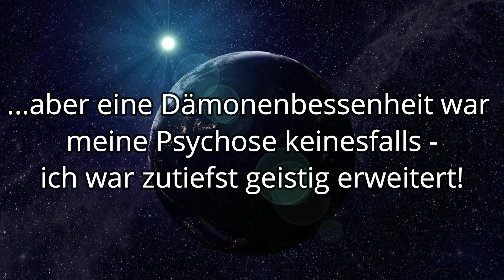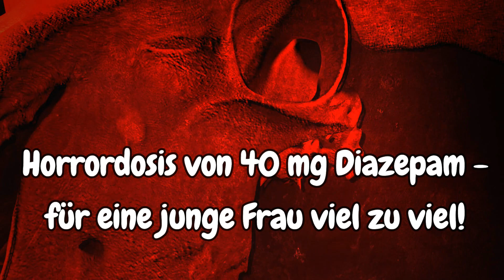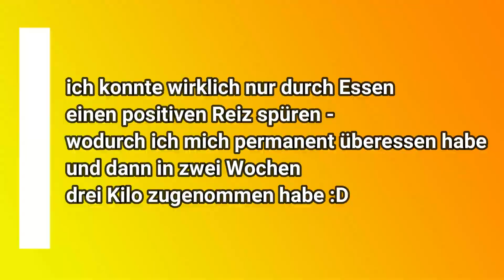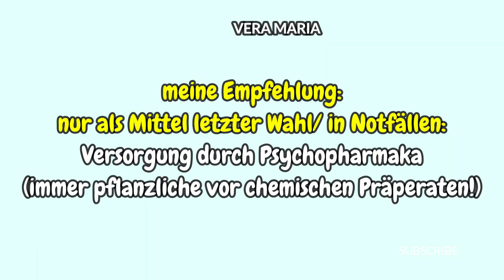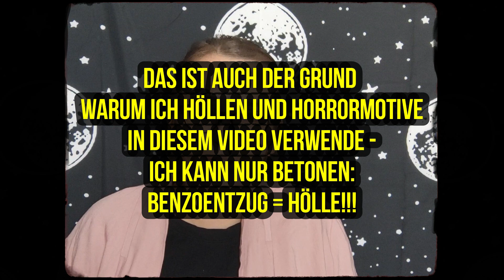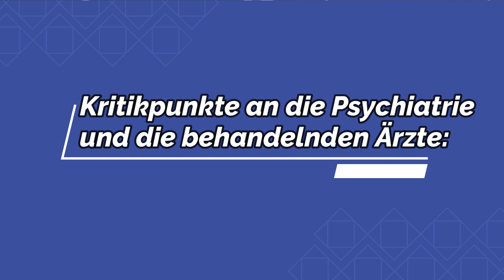Warum Benzos eine beschissene Substanz sind...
Benzos machen nur als Mittel letzter Wahl bei einer langanhaltenden Panikattacke beispielsweise meiner Meinung nach Sinn.
Doch sie werden sehr häufig über längere Zeiträume von Psychiatern ihren Patienten verschrieben, hierbei wird oft kaum über die Risiken der Benzodiazepine aufgeklärt, vorallem wie schnell die Benzos abhängig und süchtig machen, wie schnell ein Horror-Entzug die Folge des Benzo Konsums sein kann..

Denn ein Benzoentzug ist ein Vorhof der Hölle, den leider auch ich erleben musste.

Denn in der Psychiatrie wurden mir unter Zwang Benzos gegeben, drei Wochen ca. wurden mir 40 mg Diazepam unter Zwang verabreicht.

Die Folge war ein grauenhafter Benzoentzug!

auch mein Freund Noah hat einen schlimmen Benzoentzug erleben müssen - dieser dauerte bei ihm sogar 9 Monate - ein unvorstellbares Grauen:

⏩⏩ Der Wolf im Schafspelz: Benzodiazepine – eine oft unterschätzte Volksdroge…

...und hier könnt ihr die Wechselwirkungen eurer Medikamente checken:

⏩⏩ Wechselwirkungs-Check: Wechselwirkungen von Medikamenten ermitteln

⏩⏩ Prüfer für Arzneimittelwechselwirkungen

Psychiatrie ist zu krank für eine Reform! Also wie sieht eure Traumklinik aus? Was wünscht ihr euch? 💙 & auch hier könnt ihr euch mit anderen Psychiatrieerfahrenen austauschen (Telegramgruppe):

Hi liebe Leute :)

Mein Name ist Vera Maria und es ist noch keine 10 Jahre her, da habe ich wegen einer Zwangsneurose die 80 % vom Tag über Jahre angehalten hat, einen Suizidversuch nach dem anderen gemacht.
Heute blogge und schreibe ich über das Thema Psychose und Alternativen zur Psychiatrie.
Über Psychose blogge ich, weil ich schließlich nach langjähriger erfolgloser "Pseudo-Therapie" in der Psychiatrie durch eine Psychose den Schlüssel zur Heilung von meiner Angststörung gefunden habe.
Über Psychiatriealternativen blogge ich, weil ich sagen kann, dass mir meine 20 Klinikaufenthalte nicht viel gebracht haben, außer einer schweren Medikamentenabhängigkeit und einem schlimmen Traumata durch 4 Tage Isolierzelle.
Ich will, dass sich da im Bereich der Psychiatrie hoffentlich möglichst bald eine Reform auftut - Psychiatrie kostet tagtäglich Menschenleben!
In Deutschland bleiben ca. 70 % der Menschen mit Psychose "krank", in Finnland wird nach dem Konzept des "Open Dialogs"/ "Offenen Dialoges" behandelt!
85 % der Patienten in Finnland werden durch Gespräche (fast ohne den Einsatz von Psychopharmaka) geheilt!
Doch die deutschen Psychiatrien sind wohl zu eng mit der Pharmaindustrie verbunden um an einem Umdenken ernsthaft interessiert zu sein!
Ich sehe Psychose als mögliche Heilungschance für ein "wahrlich krankes Ego" und nicht primär als Erkrankung wie die Psychiater das tun.
Auch die Bewusstseinserweiterung während und nach einer gut durchlaufenen Psychose spielt sicherlich eine tragende Rolle, die von der Psychiatrie entweder nicht erkannt oder stupide ignoriert wird.
In meinem Youtube und Telegram Blog versuche ich als Betroffene über diese Themen aufzuklären.
Auch mit meiner Telegram Gruppe "Heilungschance Psychose" versuche ich einen offenen Austausch über dieses Thema zu schaffen.
Mein erstes Buch "Die unheimliche Magie der Psychose" wurde 2017 beim "Verlag der Ideen" veröffentlicht.

KLAPPENTEXT ZU "DIE UNHEIMLICHE MAGIE DER PSYCHOSE"

»Wie du vermuten wirst, stimmt etwas in meinem Kopf nicht so ganz. Das hört sich hart an, ist aber die Realität, meine Realität, mit der ich tagtäglich zu kämpfen habe. Meine Diagnose lautet: Schizoaffektive Störung« Ist eine Psychose, eine Krankheit oder mehr als das? Öffnet sie vielleicht sogar Zugänge in Räume, die sonst verschlossen sind? Ist sie nicht nur Krankheit sondern auch Bewusstseinserweiterung? Vera Maria schildert offen und unumwunden ihre Leidensgeschichte, aber auch ihren spirituellen Weg, der ihr letztlich neue Lebensperspektiven eröffnet.

mit der zweiten Gruppe "Heilungschance Psychose":

Psychose -
Krankheit ? -
Heilungschance fürs Ego?  -
Bewusstseinserweiterung?

ich lebe von einer kleinen Rente, freue mich daher gerne über eine Spende  😊🙃

oder IBAN: DE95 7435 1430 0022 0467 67

BIC: BYLADEM1EGF

danke 🙏💙